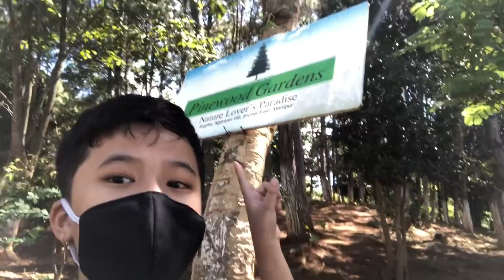We miss Today's FAMILY PICNIC...... | Manipuri Vlog # 191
Ei gi video/vlog asi Manipuri vlog ni. Yengbiriba mayamna kamaina touwi haibadu, comment box ta takpirammu.